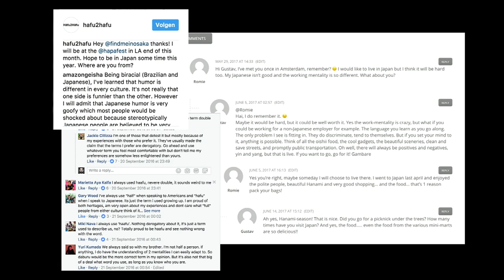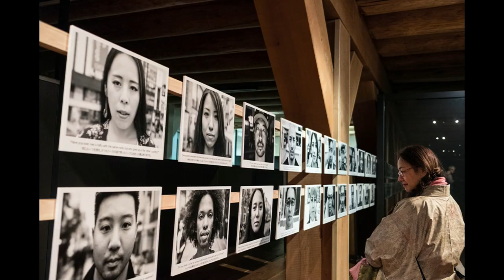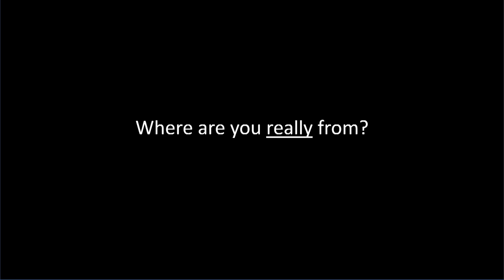Have you ever been asked the "where are you REALLY from" question? | Tetsuro Miyazaki | TEDxValencia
Understanding our identity is difficult. Even more for people with mixed origins. When Tetsuro Miyazaki was very young he discovered that in Japan he was "the foreigner", and in Belgium he was "the japanese". This became the subject and the object of one of his more international photography projects. Professional photographer, copywriter and creative concept developer. This talk was given at a TEDx event using the TED conference format but independently organized by a local community.